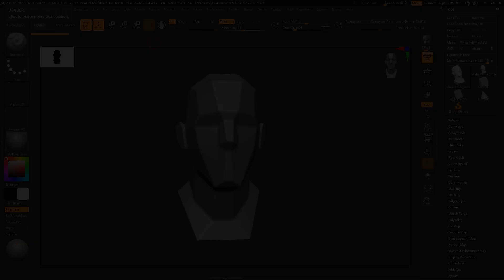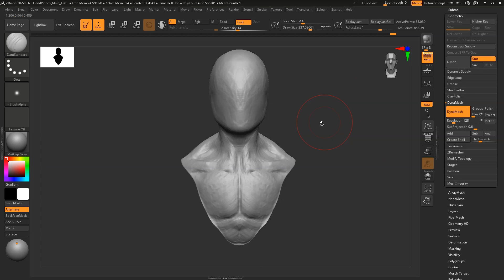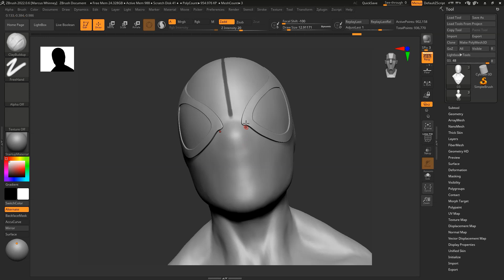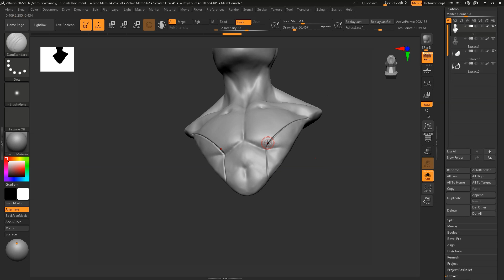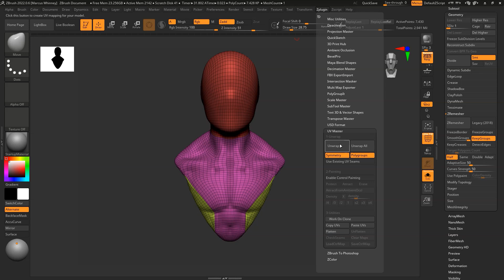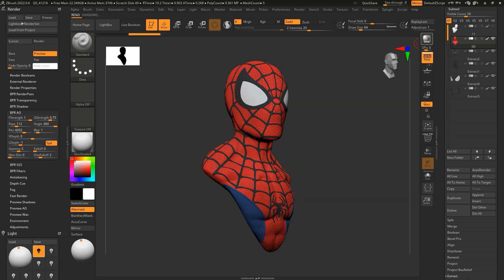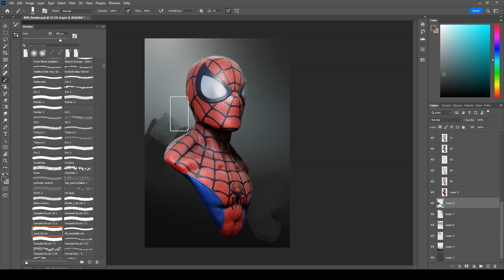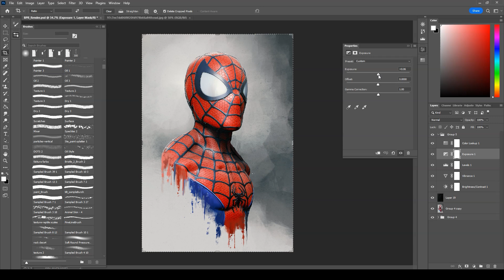ZBrush to Photoshop Timelapse - 'Spider-man' Bust Concept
Follow the Links Below for Online Stores:
Personal Project time-lapse from ZBrush to Photoshop
👇🔗🌴👉 - LINKTREE - 👈🌴🔗👇
Original Video Times:
Time stamps:
0:00 - Promo Trailer
0:50 - ZBrush Blockout
5:31 - ZBrush Sculpting Detailing
10:22 - ZBrush PolyPainting
11:02 - ZBrush Posing
11:38 - ZBrush Rendering
12:27 - Photoshop Compositing